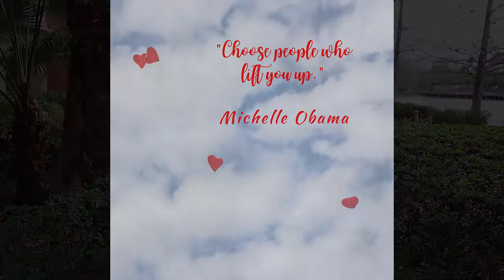Week Nineteen Leadership Video Planner - Michele Poulin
Welcome to Week Nineteen of our 52 week Leadership Video Planner.

Join us for 52 weeks of leadership video ideas.  If you've ever wanted to create videos to inspire and motivate, then this video planner and video series is for you.

This isn’t another one of those video marketing books that you read once and stick back in the bookcase, never to be read again. You want to know EXACTLY what talk about when you record a video and this leadership video planner was designed to do just that.

Quickly write out your ideas onto each week’s page in the workbook.  The planner helps you to formulate your ideas so you can quickly and easily record a video and post it on YouTube or social media.  Video will get you results in your business while building a powerful personal brand that attracts your ideal customer and drive referrals effortlessly.

Video creates results!   You already have the knowledge, you just need help formulating your thoughts and the Leadership Video Planner helps you do just that, each and every week!

to get access to bonuses that will help you use the video planner.